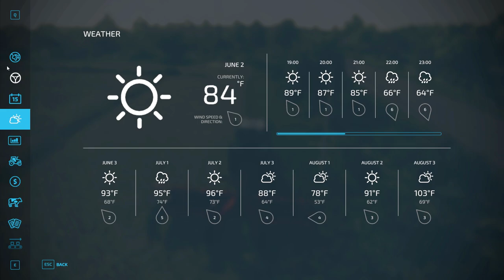Hay Contract Payoff and a new Harvester! | Farming in Siberia Ep. 21 FS22 Let's Play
In this episode of FS22 Let's Play Farming in Siberia, we still have to do finishing this hay contract, but it pays off well with plenty of hay left over to sell.  And it's all about choosing the right harvester to multi-task for swath cropping.
We'll have to work with the local collective farm and our neighbors to get buildings and roads put in, and get our homestead built!  There's a lot going on here in Farming Simulator 22 on this fictional Eastern European map of Baldeykino!

The map Балдейкино (Baldeykino, Baldeikino, Baldeykina, English spelling may vary)  was, I believe, first made for FS17.  It was also in FS19, but was totally remade recently for FS22, and actually recently updated.  It may be hard to find.  It's not on modhub, and likely not on popular mod-hosting sites either.  I don't endorse downloading from sites other than where the author uploads to.  I'm sure that if you want to play on the map, a Google search will find you a download site for it.

Curious about how the farm is going?

You can help support the growth of Cezium29, and the work we do here for only $5 a month, and get access to exclusive content and videos before they're released through my main channel's Patreon page: